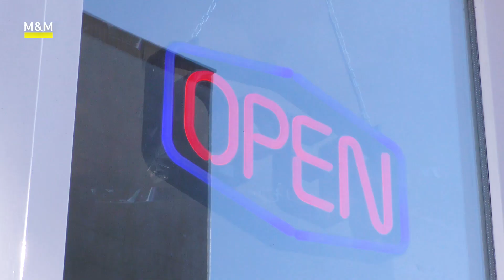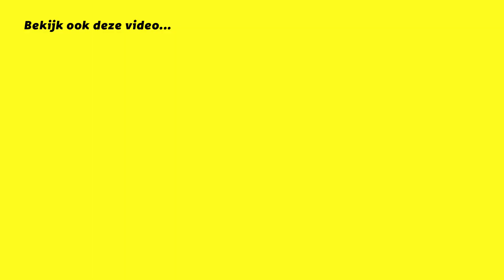Onvoorwaardelijke liefde tussen Nadia en Salah op de Haagdijk en ver daarbuiten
Alles, maar dan ook echt alles doen ze samen... en ze hebben samen een Irakees restaurant op de Haagdijk.

M&M op de Haagdijk is wekelijks te zien bij Omroep Brabant vanaf 9 maart - 10 weken lang. Meer Haagdijk vind je op de website;